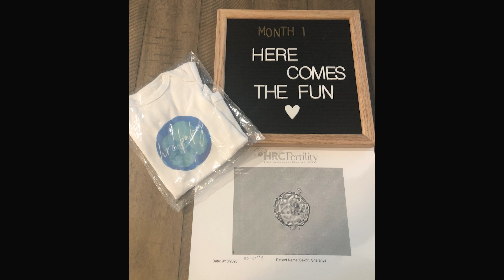Surrogacy Journey (IN-DEPTH) | Fighting For Families Series | The Baby Cubby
After losing two babies to pregnancy complication, Rajeev and Sharanya Sekri came to the conclusion that surrogacy was their only option to start a family. Thinking they would have to go through a surrogacy agency, they never anticipated that their dear friend, Katie Mandalia, would generously volunteer to be their surrogate. Watch this video to get an in-depth look into surrogacy and see how the charity of a friend led to the start of a family.

Timestamps:
0:00 Intro
18:08 Outro

-Live chat with us at BabyCubby.com